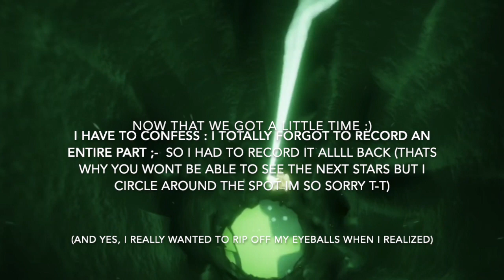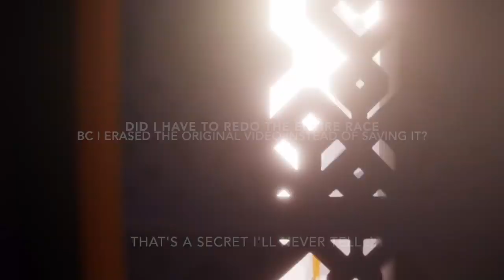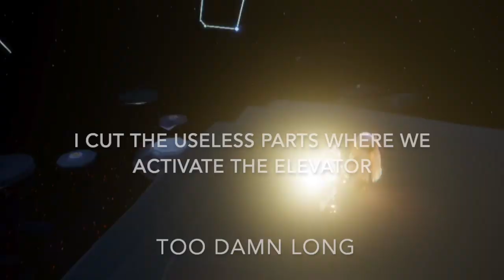Wing Lights Full Run (GUIDE) ✧ Sky : Children of the Light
Sorry guys YT has erased the long description I had made with all the timestamps (it took me more than 30 min to write it im crying T-T)
Here's the start I'll write the rest again soon !
✧Welcome to a very fast Winged light/Star/Glowy children run ! (updated with the new areas)
Many thanks to TGC for this amazing game that holds a special place in my heart !

 TIMESTAMPS :

✧ISLE (0:17)
Star1 : 0:26
Star2 : 0:38
Star3 : 0:49
Star4 : 1:04
Star5 : 1:24

✧PRAIRIE (1:35)
Star1 : 1:51
Star2 : 2:00
Star3 : 2:05
Star4 : 2:20
Star5 : 2:26
Star6 : 2:50
Star7 : 3:08
Star8 : 3:19
Star9 : 3:26
Star10 : 3:50
Star11 : 3:58
Star12 : 4:09
Star13 : 4:15

✧FOREST (4:21)
Star1 : 4:36
Star2 : 4:51

✧Musics are :
00:00 - 12:37 : First Date (but it's so relaxing)
Wasteland music : 2nd part of Bloom from j^p^n
Vault music : kudasaibeats - dream of her